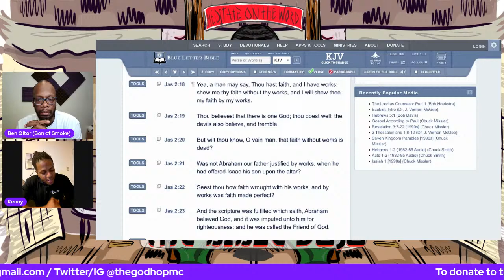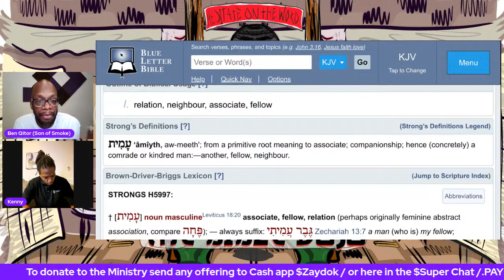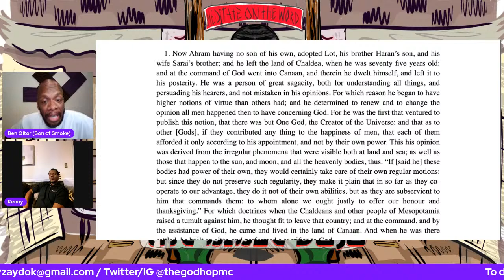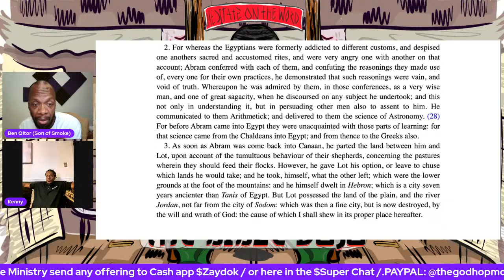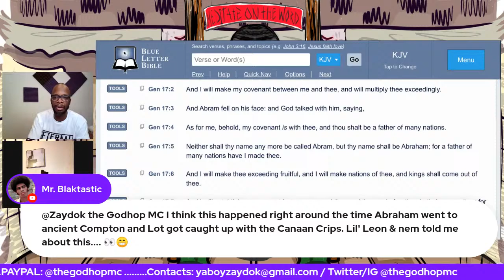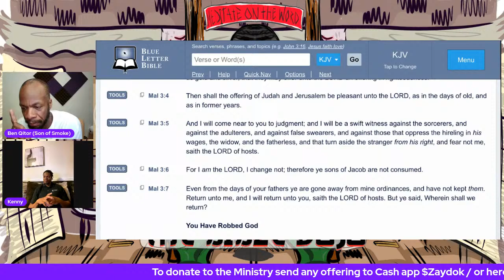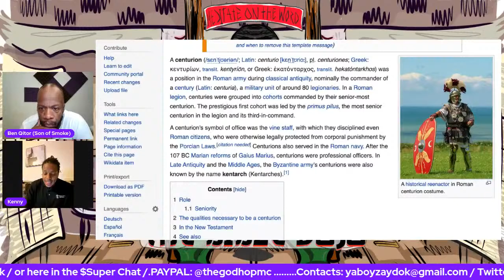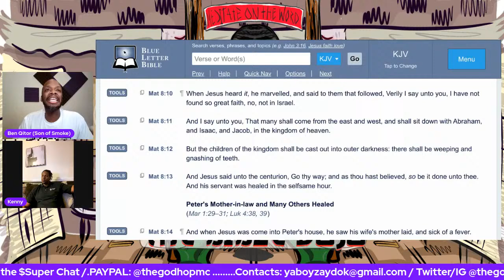Abraham, the Friend of Elohim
WE will explore this profound statement about a human being in relationship with the God of Heaven